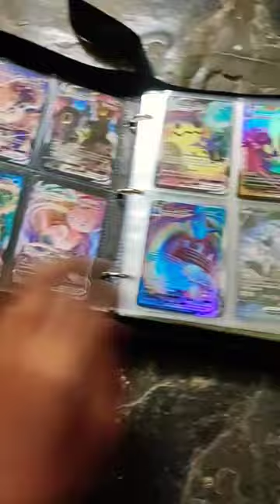pokemon binder reveal 🔥